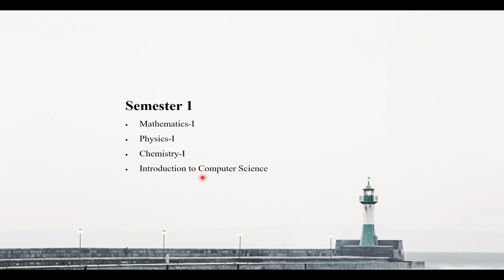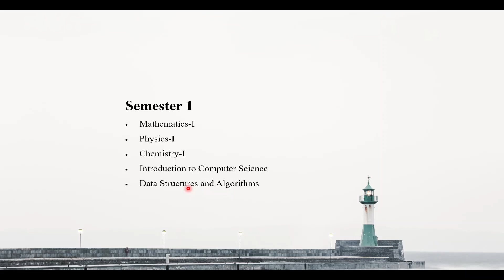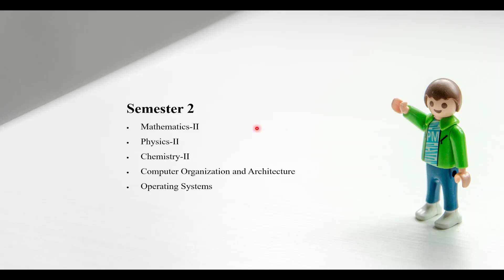BSc CS 1st Year Syllabus For Gondwana University